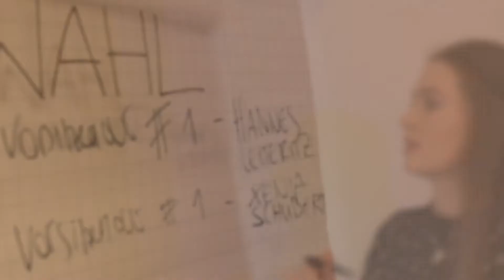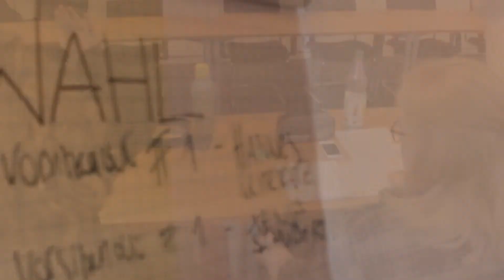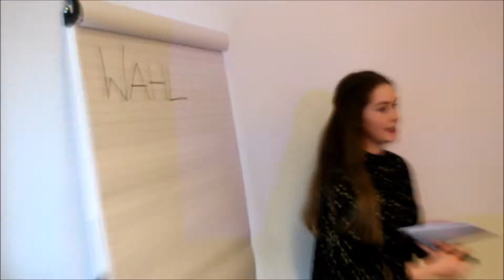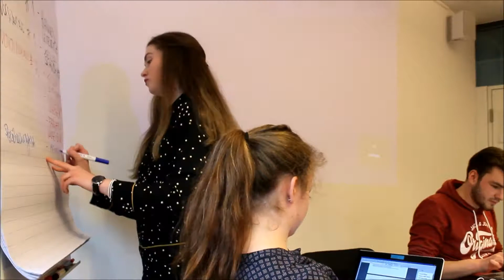10 AS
Konstituierende Sitzung der Landesschülervertretung und Wahl des neuen Vorstandes